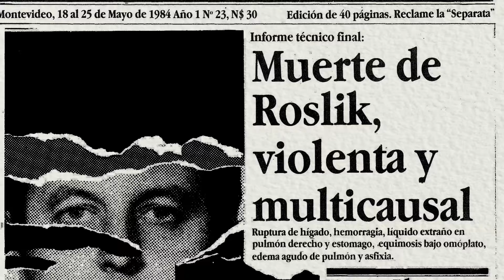El Cine de los Uruguayos - sábado 21:00